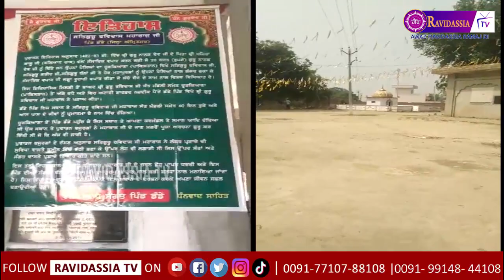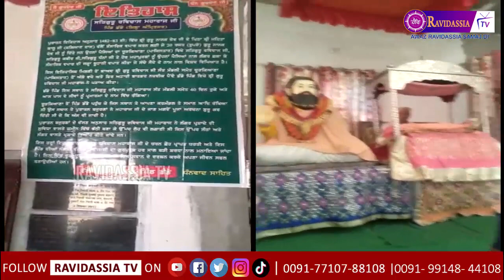गुरु रविदास जी की चरण स्पर्श धरती जहां बाबा नानक को मिलने के बाद वापसी पर विश्राम किया